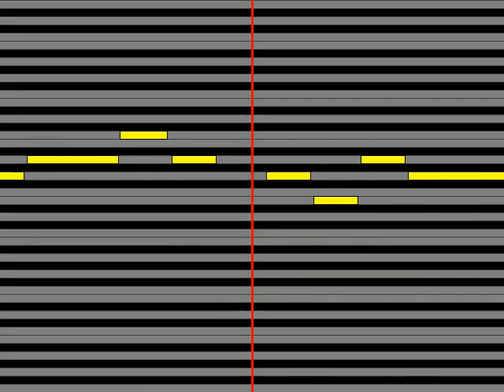【ガイドメロディ】 水城なつみ 恋紅